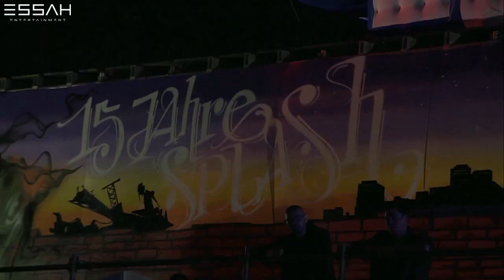Kool Savas - Splash! - 2012 #15/27: "Was bist du? feat. Alpa Gun" (Official HD Live-Video 2012)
Kool Savas mit "Was bist Du" feat. Alpa Gun live vom Splash 2012.

Kool Savas - Warum rappst Du?-Tour

27.12.12 | Saarbrücken - Garage
28.12.12 | Heidelberg - halle02
29.12.12 | Reutlingen - Friedrich-List-Halle
30.12.12 | Freiburg - Rothaus Arena
02.01.13 | München - Backstage Werk
03.01.13 | Düsseldorf - Stahlwerk
04.01.13 | Osnabrück - Rosenhof
05.01.13 | Fulda - KUZ Kreuz
06.01.13 | Offenbach am Main - Capitol